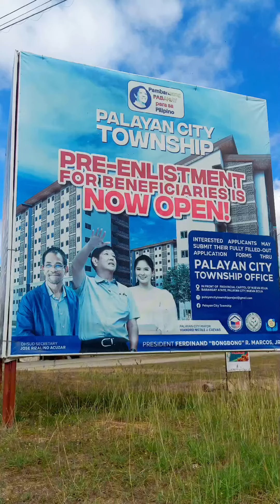3,500 PESOS LANG PER MONTH, MAY CONDO KA NA?!? Biggest Housing Project ni Pres. Bongbong Marcos!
3K LANG PER MONTH, MAY CONDO KA NA SA PALAYAN CITY?!?🌾🏢😲

Ito pala ang pinakamalaking pabahay ni Pres. BongbongMarcos c/o Palayan City Mayor Viandrei Nicole Cuevas. ❤️

Ang PalayanCityTownship NuevaEcija ay mga 10-storey condominium na may sobrang gandang view ng kalikasan, meron pang mga swimming pool, club house, convenience store, sariling police station, chapel, maluwang na parking lot at sariling transport terminal! 👍

Magdala lamang ng ID at PAG-IBIG number sa kanilang opisina sa tapat ng kapitolyo para mapasama sa pre-enlistment ng mga beneficiary. 📃